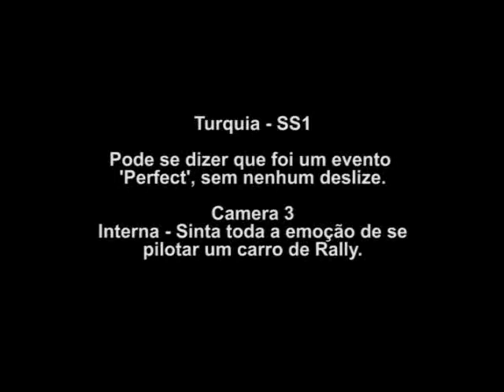WRC Rally Evolved - Turquia SS1 - Perfect - Camera Interna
Prova sem nenhum deslise.
Camera Interna
Sinta toda emoção de pilotar um carro de Rally